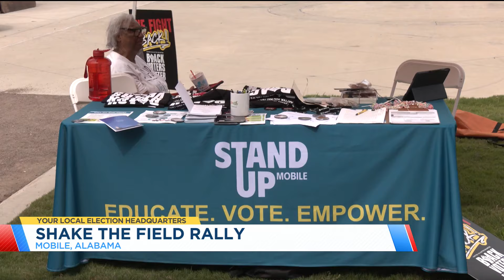Mobile rally goers encourage people to vote ahead of 2024 election